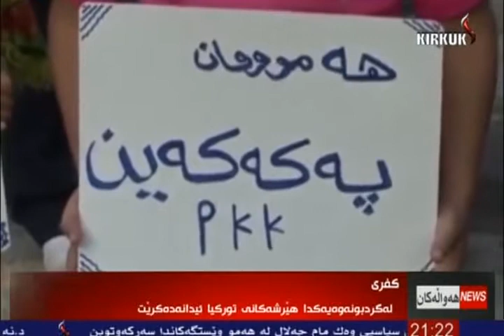راپۆرت - دڵنیا محمود 29-7-2015